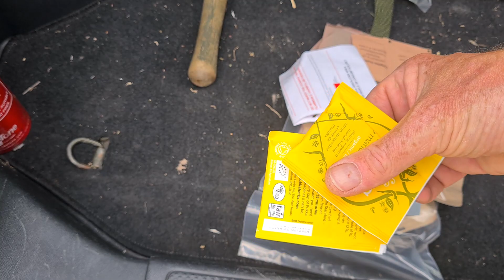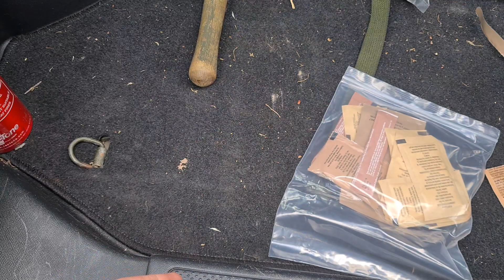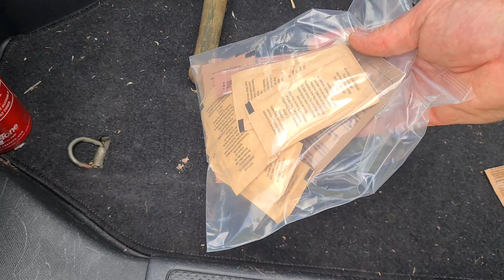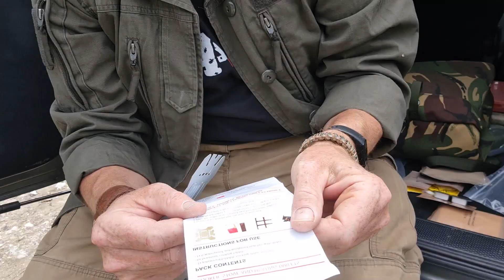BE READY FOR......The Vehicle Pack from Forces Uniform & Kit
Have you ever been stranded in your vehicle? I think most people have.
Well, the good people over at Forces Uniform & Kit have put together a small pack, designed to take up very little space in the back of your vehicle, that give you a few useful items to make your life more comfortable while you wait for help to arrive.
Here is a link to the kit:
Music – “Mockingbird” by David Mumford sourced from the Free Music Archive

For more about Greencraft follow this link:
Welcome to Greencraft | Linktree